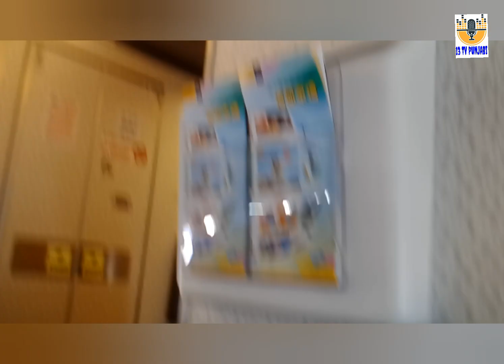CATHAY DRAGON AIR 🐉 LANDING IN HONG-KONG 🇭🇰 AIRPORT 🛬 🛬